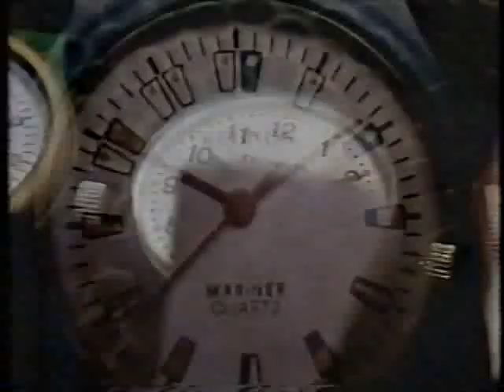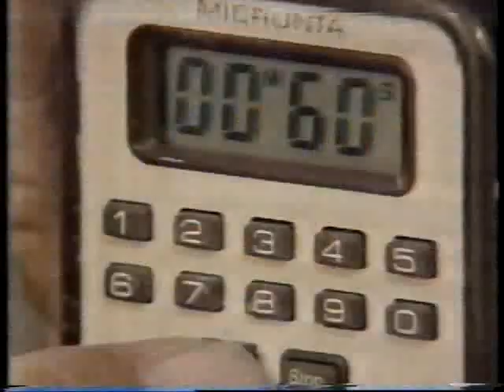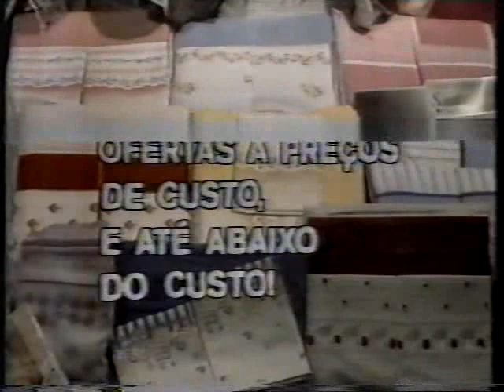Intervalos Ti Ti Ti - 17/02/1986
Intervalos do capítulo da novela em 17/02/1986. FITA ORIGINAL DANIFICADA